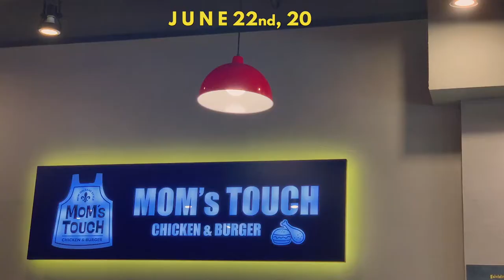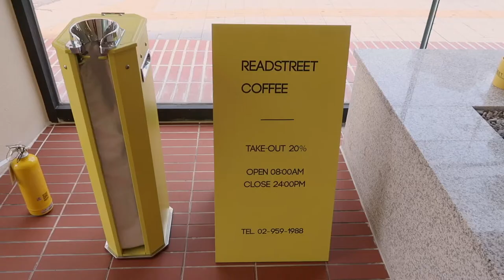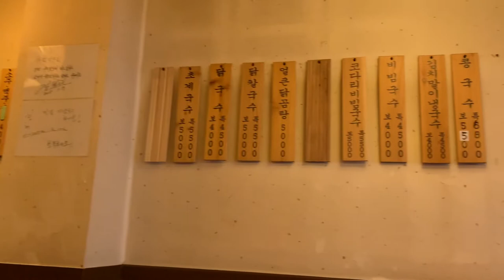korea vlog | A June In Seoul, simple and happy days plus exam season - life in korea ep. 4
June last year was a time of stress, simpleness, yet lots of happiness, but at the same time, it was also a month of saying goodbye to my favourite roomie ms dang.
I did not film that much, hence just a few snippets of my life.

Anyways,
hope you will like it!

About me:
Welcome to my little memory box! My name is Anja, and I am an international business student. On this channel, you will find lots of different vid,eos such as fo on this channelod, fashion & beauty, travel, university life and much more!